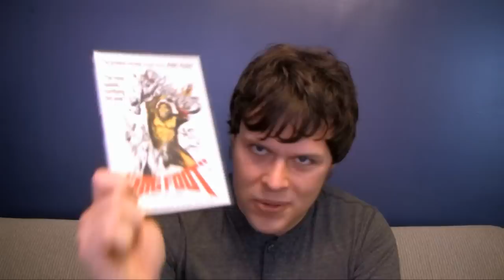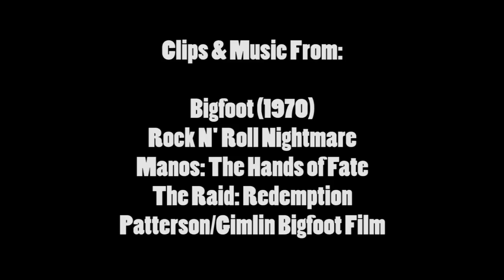Brandon's Cult Movie Reviews: BIGFOOT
Review of the drive-in exploitation film "Bigfoot" (1970), starring John Carradine and a whole lot of walking.  (Originally aired Feb. 19th, 2013)